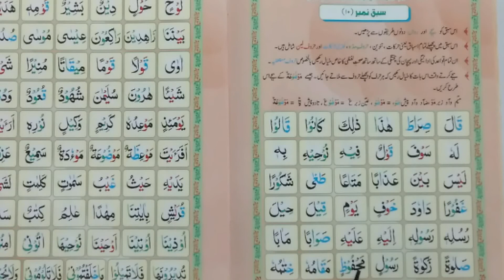Madani Qaidah Lesson No 10 (Part 1) Hijjay & Rawan (with spelling) in Urdu/Arabic | Online For Kids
Read this lesson both ways i.e. Rawan (without spelling) as well as with Hijjay (with spelling).

This lesson comprises all the previous lessons i.e. Harakaat, Tanween, the Letters of Maddah, Vertical [Khari] Harakaat and the Letters of Leen.

Apply all the rules, practise the recognition of letters thoroughly and spell them out correctly; especially Huroof Musta’liyah.

Whilst  doing  Hijjay,  join  every  letter  to  the  letter  coming  before.  For  example, do  Hijjay  of  the  word   as  follows مْٓيِمآوَو  Fathah  [Zabar]    , آدَضآوَوDammah  [Paysh]     , ْٓينَ5  Fathah  [Zabar] عَ , اَت  Dammatayn[two Paysh] ٌة.

This channel will help everyone feel special :))